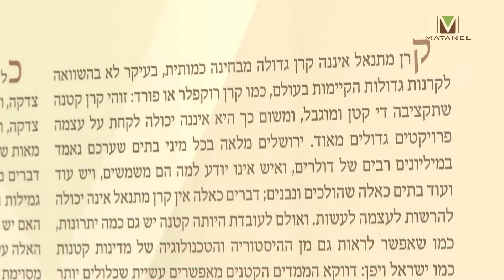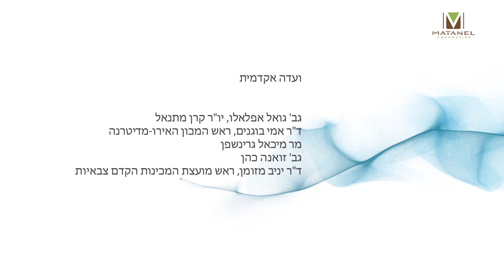סכוליון מתנאל: פרופ' אביגדור שנאן - מסע בספרות האגדה - הרצאה 8: פרקי דרבי אליעזר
הדגמה של מדרש אגדה סיפורי מאוחר / מיבנהו / מטרת חיבורו / הדגמה מסיפורי יצחק וישמעאל